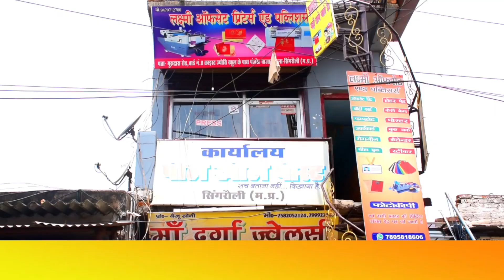अमृत महोत्सव के तहत बरगवां पुलिस ने स्कूल में कराई प्रतियोगिता